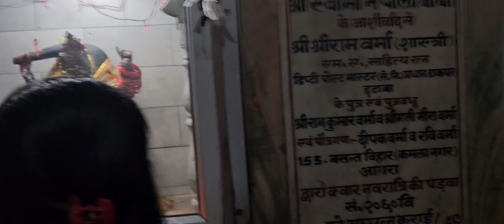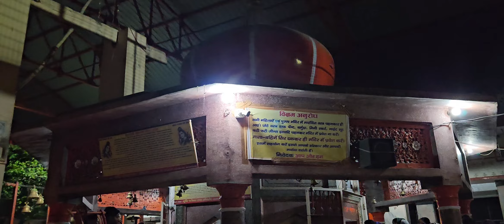नील कंठ मन्दिर, इटावा,कल रात भव्य आरती दर्शन